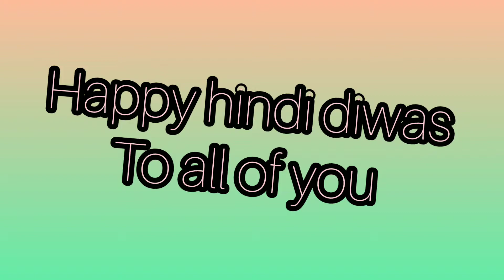speech on hindi diwas/ SIBSCREATIVITY